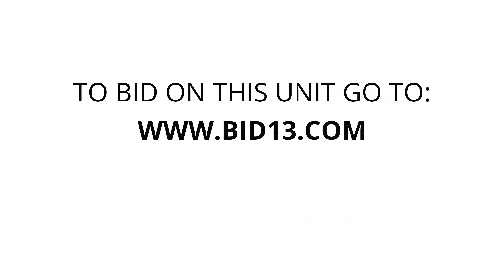U-Haul Moving & Storage At Rexdale Blvd - Unit 848054-1048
MAC-monitor, furniture, dresser, suitcase, bags, plastic-barrel